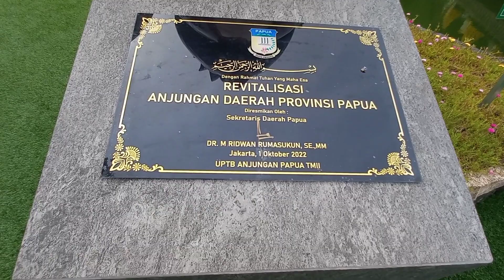ANJUNGAN PAPUA TAMAN MINI INDONESIA INDAH | ANJUNGAN FAVORIT PENGUNJUN TAMAN MINI